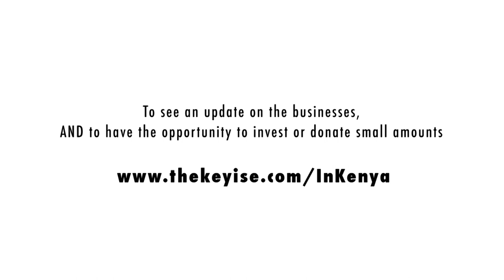The Key is E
A social enterprise supporting African entrepreneurs whose businesses positively impact children. Founded by @EmmanuelJal & @Paul_Lindley.